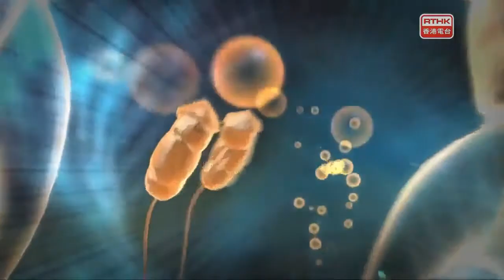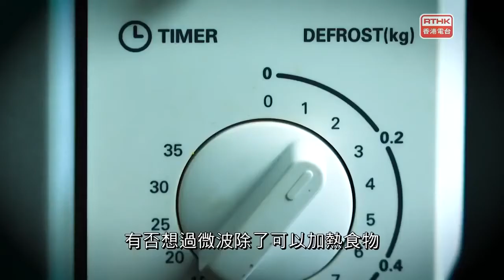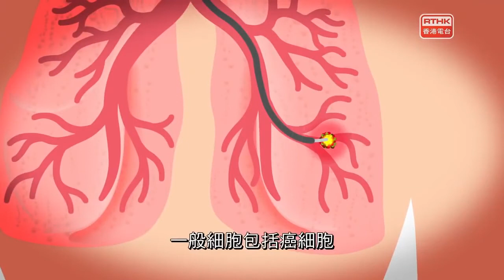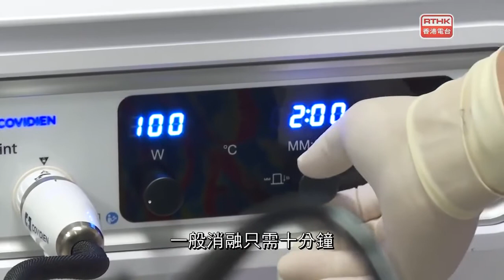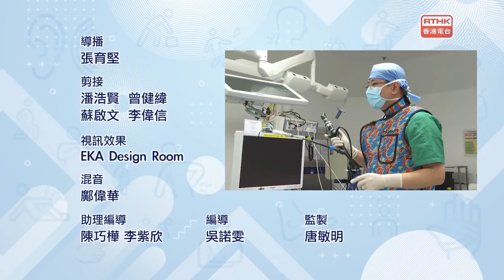醫生與你 #41（甲狀腺功能亢進）